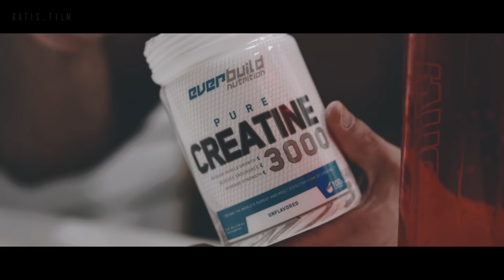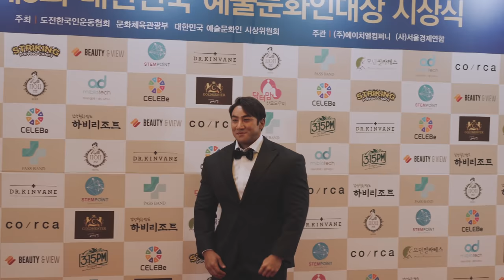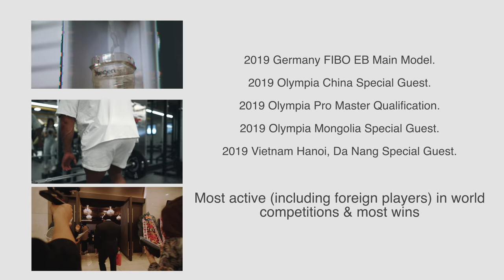CHUL SOON 2020 motivation EP1.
영상제작 문의

video artist

음원

'Escape' by Sappheiros 🇺🇸 -| Chillstep Song

H.G $wagg (feat. Robie Dinero) - Diamond

Fayzed - Grim Master